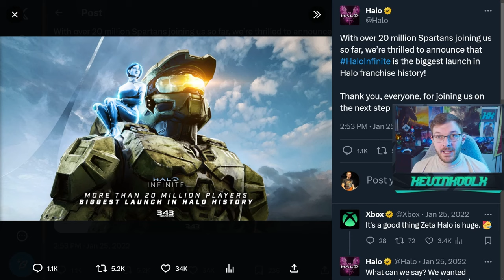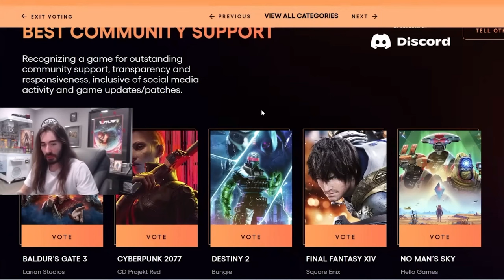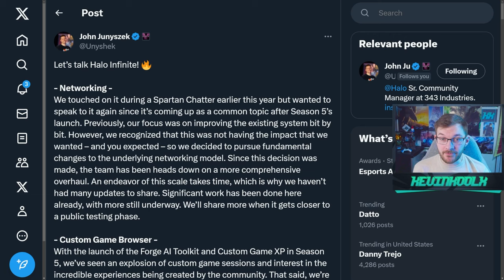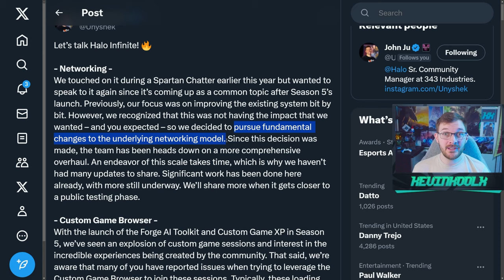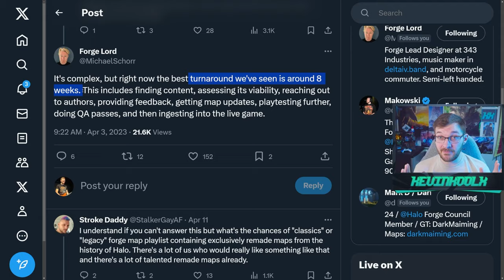Halo Infinite Has 30 Million Users and Likely More Now! Halo Infinite News